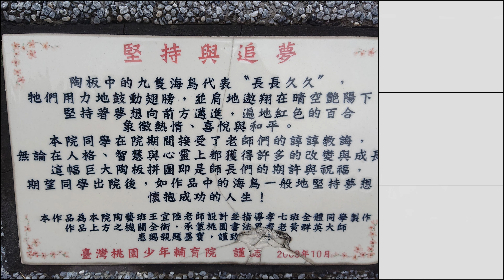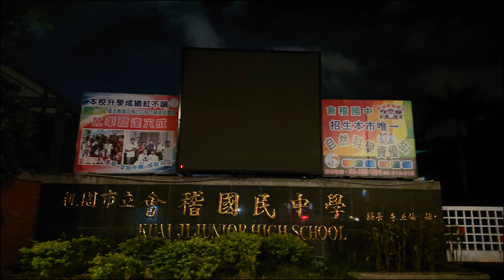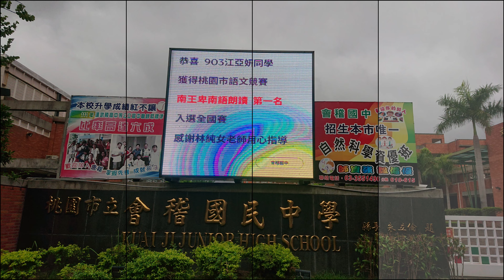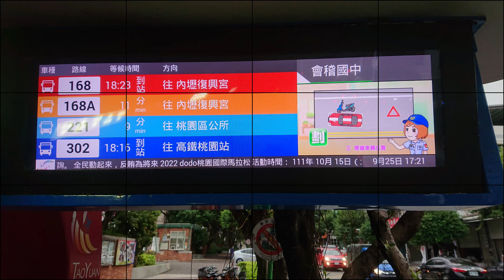會稽國中-南崁馬拉松4K